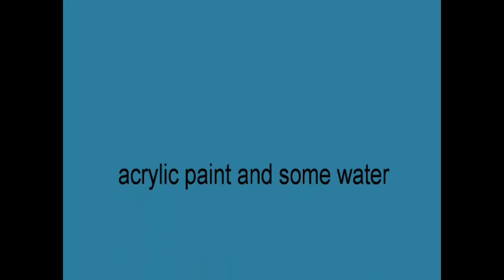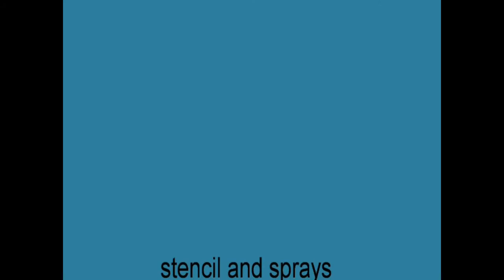video tutorial for ScrapAroundTheWorld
myxedema media video tutorial especially for ScrapAroundTheWorld